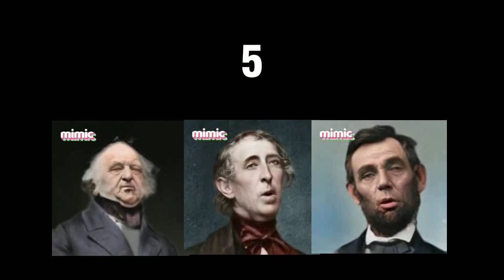Presidents singing random songs based on how many presidents they saw turn 100 years old